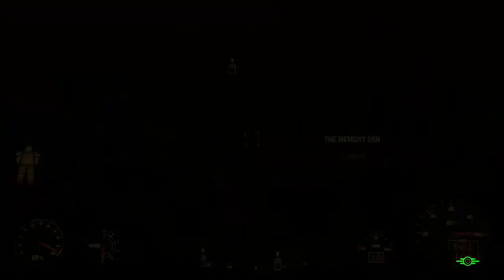Fallout 4: Part 13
Today we secure Fort Strong for the Brotherhood Of Steel and make our way to Goodneighbor -- Watch live